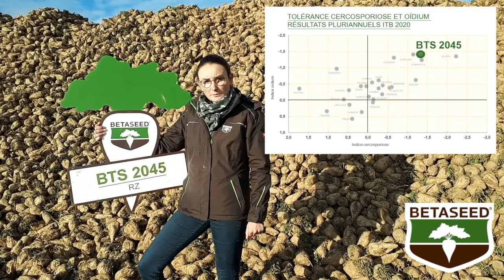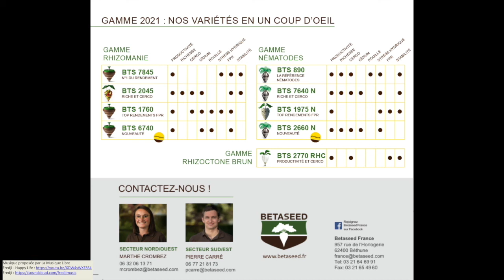Variétés Rhizomanie: Atout tolérances maladies foliaires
Rencontrez nos experts de la betterave